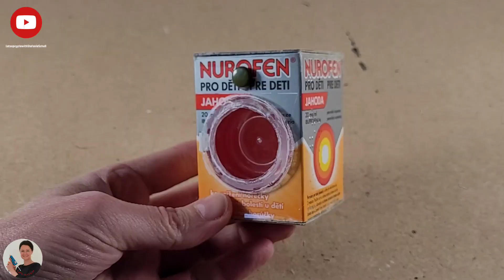Tutorial: Mini-Waschmaschine, Wäscheständer basteln / DIY: how to craft a miniature washing machine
Den Link zu meiner Bastelschere und meinem Heißkleber findet ihr in den Kommentaren.